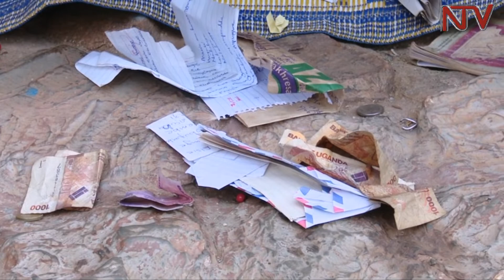Meet the Tanzanian pilgrim who has been coming to Namugongo for 33 years